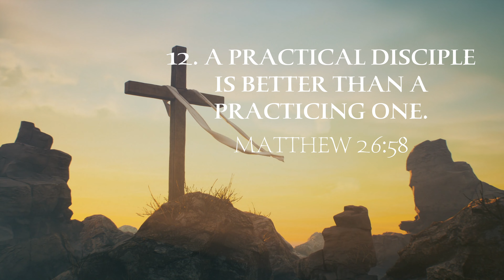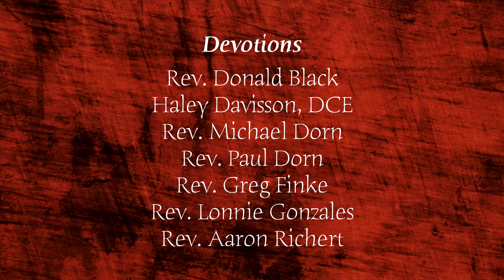12 2023 Lenten Devotional March 7 Gonzales